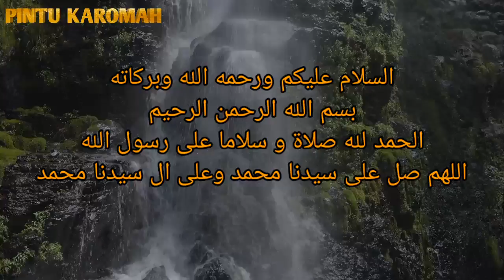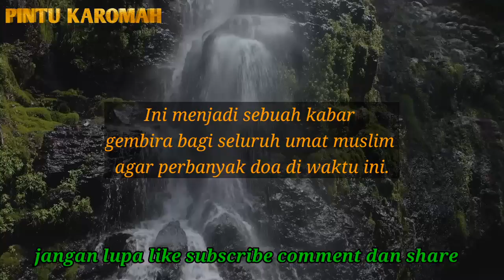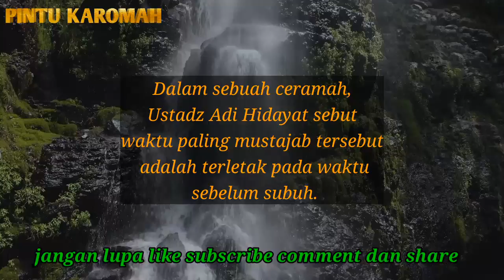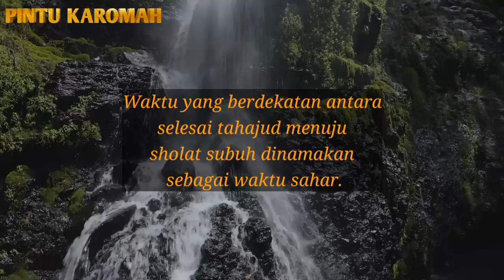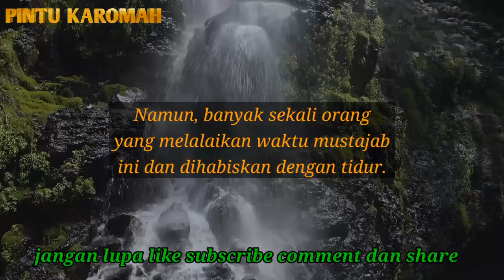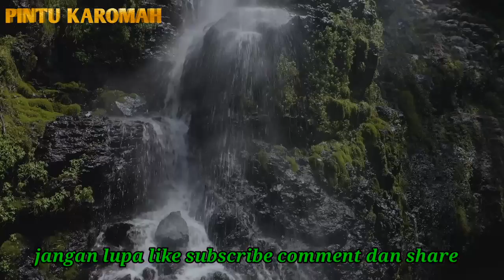waktu doa mustajab! langsung dikabulkan.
Ini merupakan rahasia Rasulullah Saw dan para sahabatnya ketika berdoa di waktu ini akan langsung dikabulkan oleh Allah SWT.

Dalam sebuah ceramah, Ustadz Adi Hidayat sebut waktu paling mustajab tersebut adalah terletak pada waktu sebelum subuh.

para sahabat pintu karomah yang dirahmati Allah simak video ini sampai selesai.